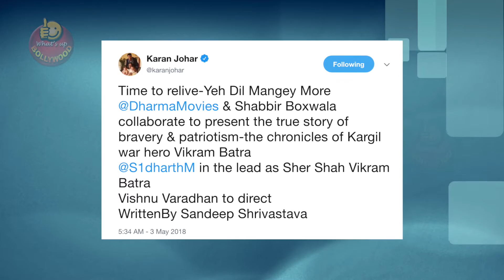Karan Johar की 'SHER SHAH' Biopic में Sidharth Malhotra निभाएंगे लीड रोले